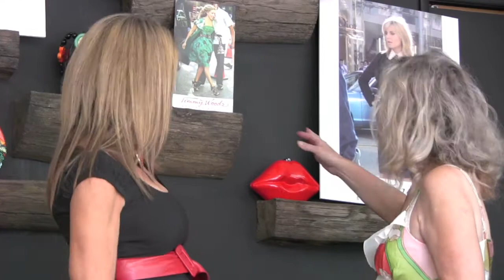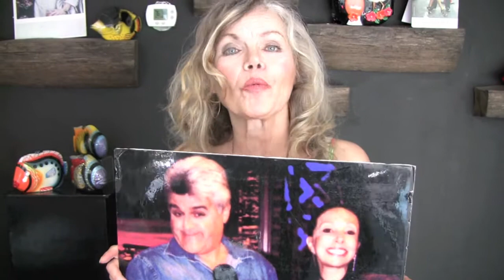MerrieWay - Green Dream- Timmy Woods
Merrie Lynn Ross at Timmy Woods gallery. Timmy shows usI how she makes the woods. Reforestation, replanting trees for 15 years. Donates Jackson (dedicated to Michael Jackson)purse to MerrieWay Community charity for kids.